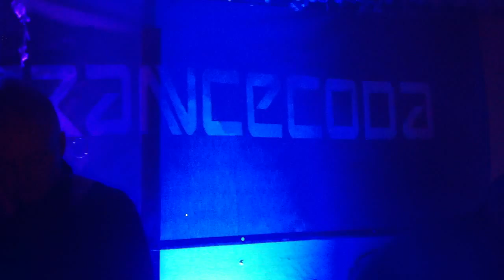[TC2] Solarstone: Bryan Kearney - Things We Should Say (Pure Mix)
Fantastic mix of 'Things We Should Say' by Kearney.